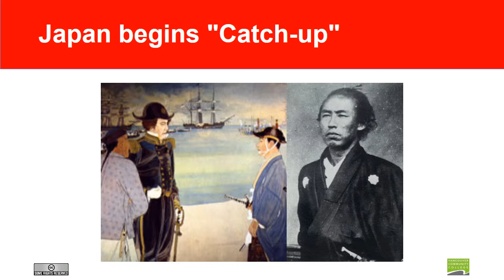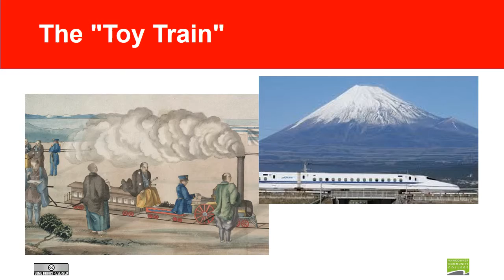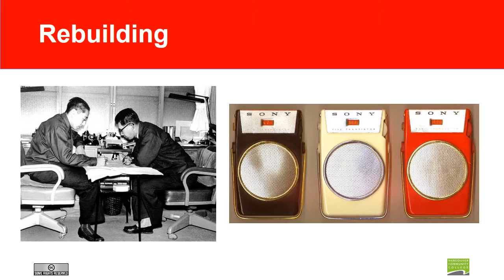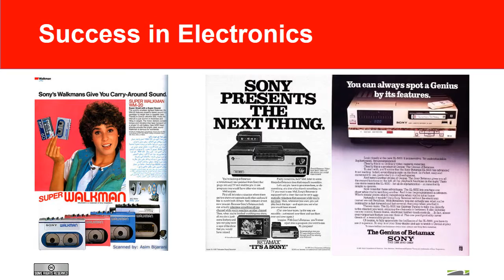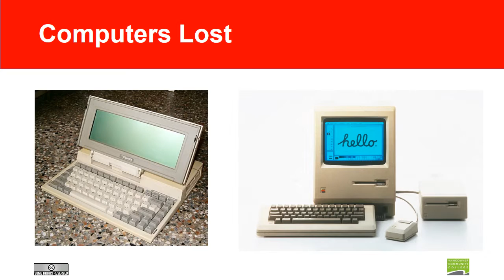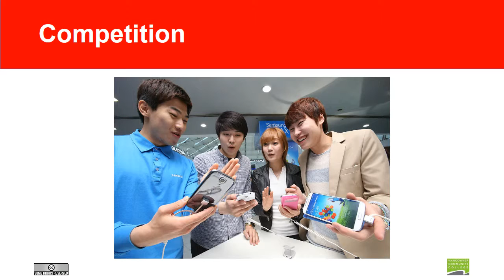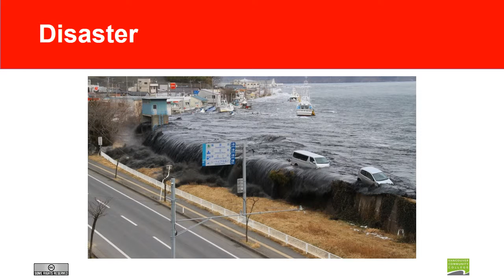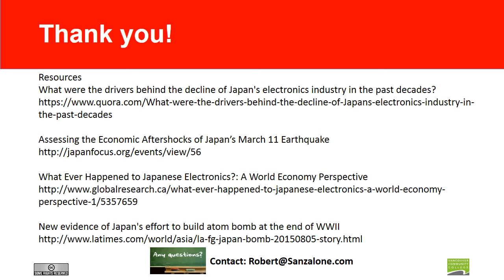Robert Sanzalone Assign 3 PowerPoint Pecha Kucha